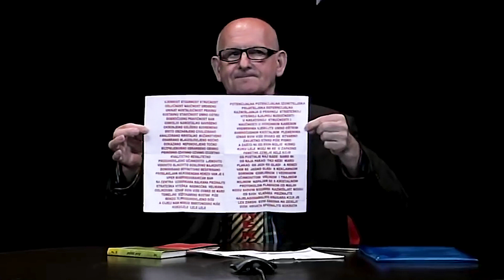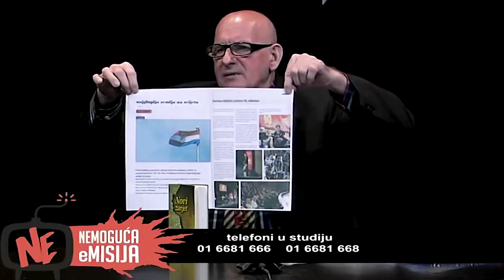Remzo rima za svoj rođendan 🤓🎂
Remzo je za svoj rođendan dobio 30min vremena za govor u kojem će izraziti svoje želje za penziju, Kraš i Maricu. Uslijed govora pridružuje mu se Dubravka.

Ovaj video napravljen je isključivo radi zabave svim vjernim obožavateljima Noćne more i Nemoguće emisije.